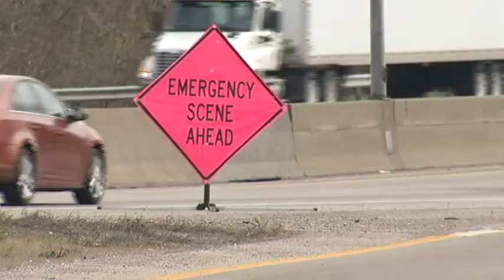Police investigate suspicious device on I-75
Police investigate suspicious device on the median of I-75, near the I-280 interchange on Monday.